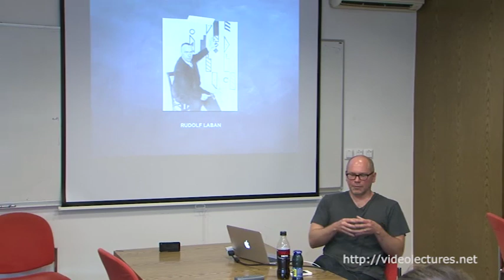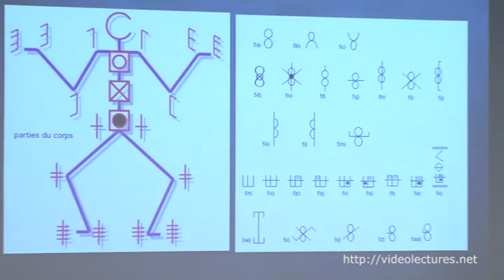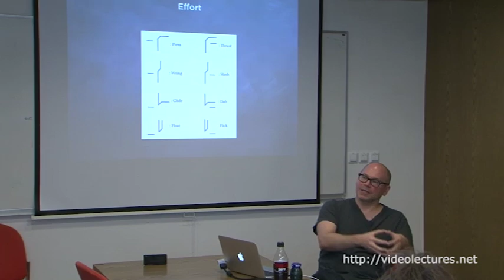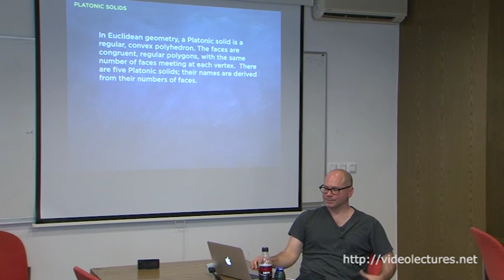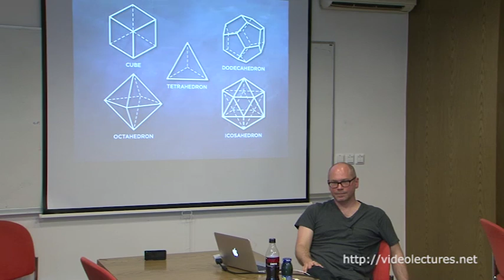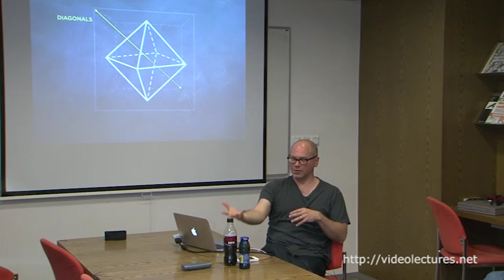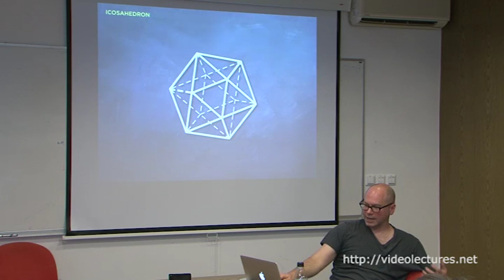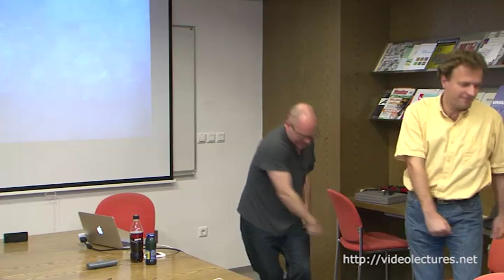Introduction to Laban's Space Harmony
Speaker: Mark Jarecke, FOUR32C

Mark Jarecke introduces the audience to Rudolf Laban's concepts of Space Harmony. This movement lab takes participants through Laban's systems of spatial architecture and effort quality affinities as well as experimentation with movement scales through three dimensional platonic solid metaphors.

0:00  Introduction to space harmony
0:07  Rudolf Laban
1:35  Irmgard Bartenieff
2:07  Context: observation, visualization, documentation, embodiment
3:04  Laban movement analysis
4:50  Body
6:26  Shape
6:41  Space - 1
7:25  Space - 2
8:07  Effort - 1
9:58  Effort - 2
10:47  Effort - 1
10:56  Effort - 2
12:27  Notation
13:35  Affinities in effort & space = Space harmony
14:51  Platonic solids - 1
15:20  Platonic solids - 2
15:49  Dimensions
16:11  Efforts
16:39  Dimensional scale
20:57  Platonic solids - 2
21:41  Dimensions
21:42  Efforts
21:45  Dimensional scale
21:54  Octahedron
22:18  Cube
23:14  Dimensional scale
24:25  Octahedron
24:27  Cube
24:50  Action scale
26:01  Dimension
26:15  Dimensions: Vertical dimension = Vertical pull